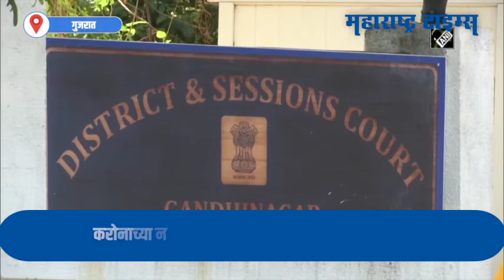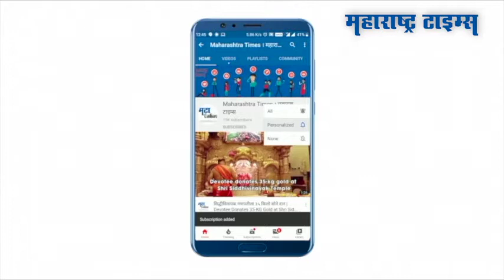गुजरात सरकारनं 100% कर्मचार्‍यांसह कार्यालयात काम करण्याची दिली अनुमती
गुजरात सरकारनं १०० % कर्मचार्‍यांसह कार्यालयात काम करण्याची अनुमती दिली आहे. करोनाच्या नव्या मार्गदर्शक सुचनांमधून जनतेला विश्रांती देण्यात आली. एका महिन्यापेक्षा जास्त काळानंतर , सरकारी आणि खासगी कार्यालयांमध्ये १०० % कर्मचारी क्षमतेसह काम सुरु करण्यात आलं आहे. खाजगी आणि सरकारी कार्यालये  ५० % सह कार्यरत असणार आहे.